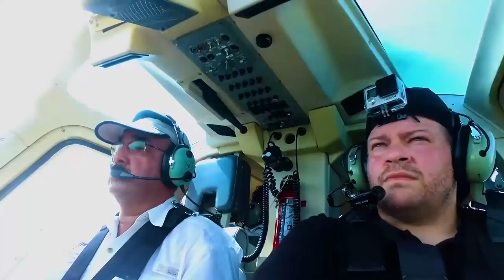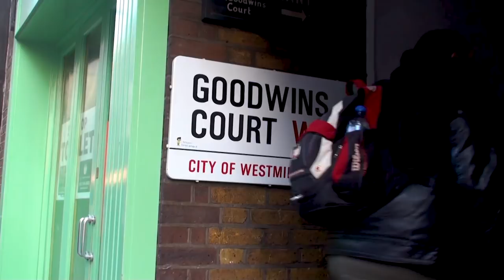🌎 ¿Qué es un nómada? ✈️ VIAJAR TRABAJANDO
En este video recopilé las preguntas que me suelen hacer más a menudo sobre mi vida como nómada digital para ayudarles a los que quieren comenzar a vivir de forma nómada ó simplemente probar suerte trabajando mientras viajan.